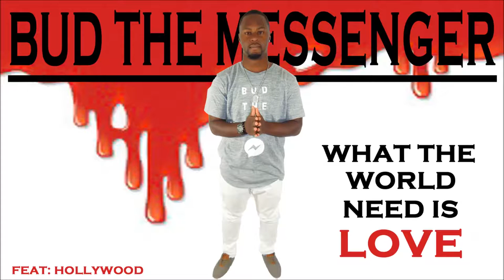Bud The Messenger-What The World Need Is Love